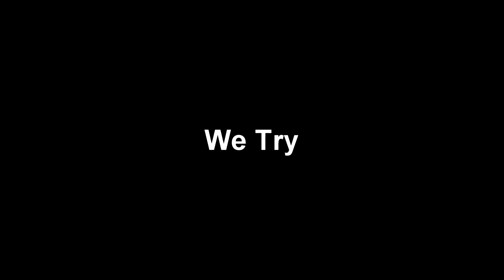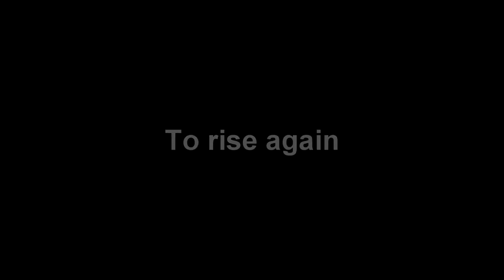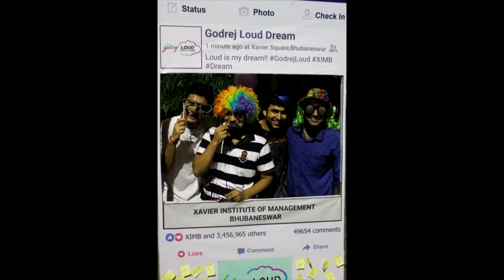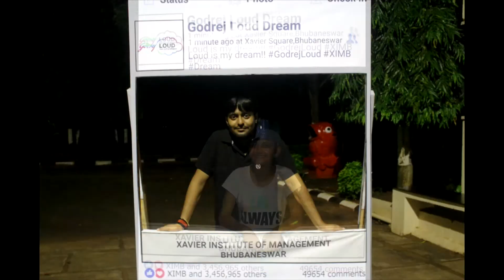Godrej Loud@XIMB 2016-18